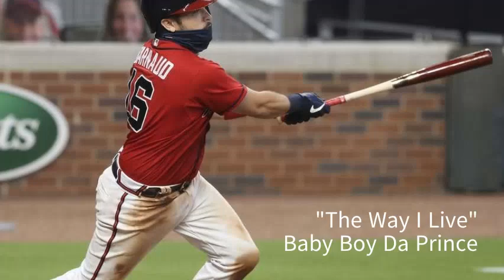Atlanta Braves Walk Up Music - September 2020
Songs are subject to change.

0:00 Acuna-"La Romana" by Bad Bunny -2:17-
Acuna 2 "RONCA FREESTYLE" by Bad Bunny -0:09-
Acuna 3 "Subete" by Lary Over -0:39-
Acuna 4 "Macotizao" by Jose Reyes -0:09-
Acuna 5 "Como Se Siente" by Jhay Cortez

3:00 Freeman- "Let The Drummer Kick by Citizen Cope -0:23-

6:00 Ozuna- "Y Que Fue" by Don Miguelo -0:23-
Ozuna 2- "Recogelo" by El Alfa -0:12-
Ozuna 3- "Carne" by Maffio -0:35-

2:00 d'Arnaud- "The Way I Live" by Baby Boy Da Prince -0:11-

7:15 Swanson- "The Recession" by Young Jeezy -1:25-
Swanson 2- "Dey Know" by Shawty Lo -0:00-
Swanson 3- "Kryptonite" by Killer Mike

6:45 Riley- "Hot In Herre" by Nelly -0:10-

4:00 Inciarte- "Agua" by J Balvin -0:22-

3:45 Hechavarria- "Kemba Walker" by Eladio Carrion -0:18-

2:30 Duvall- "Call Me The Breeze" by Lynyrd Skynyrd

1:30 Camargo- "El Padre Antonio" by Ruben Blades -0:29-

1:45 Culberson- "For The First Time" by Darius Rucker -0:17-

2:45 Flowers- "This Girl" by Kungs vs. Cookin On 3 Burners -0:08-

4:30 Markakis- "Deliverance" by Bubba Sparxxx -0:20-

3:15 Fried- "Middle Child (Instrumental)" by J Cole -0:00-

1:15 Anderson- "Cochise" by Audioslave -0:48-

8:00 Tomlin- "Keep The Wolves Away" by Uncle Lucius -0:00-

4:15 Jackson- "Paradise City" by Guns N Roses -0:00-

2:15 Dayton- "Quiet Storm" by Mobb Deep -0:43-

7:00 Smith- "Stranglehold" by Ted Nugent -0:00-

5:00 Matzek- "Atlas, Rise!" by Metallica -0:00-

5:45 O'Day- "Dead & Bloated" by Stone Temple Pilots -0:16-

5:30 Minter- "Satisfaction" by Benny Benassi -0:00-
Players without Walk Up Songs

3:30 Greene- "Put On" by Young Jeezy -0:00-

4:45 Martin- "Loud And Heavy" by Cody Jinks -0:00-

5:15 Melancon- "Thunderstruck" by AC/DC -0:00-

Players Without A Song
Erlin

Unknown

Milone
Wilson

Rest Of 40 Man Roster

Albies "Blue Notes" by Meek Mill -1:03-
Contreras "Mera Woo" by El Alfa -0:07-
Davidson- Unknown
De La Cruz- Unknown
Hamels "SAIL" by AWOLNATION -0:31-
A. Jackson "RITMO" by Black Eyed Peas -0:00-
Newcomb "Lose My Mind" by Young Jeezy -0:00-
Pache "Wow" by Bryant Myers -0:16-
Pfeifer- Unknown
Sobotka- Does Not Have A Entry Song
Soroka "I Don't Wanna Stop" by Ozzy Osbourne -0:00-
Toussaint "All In" By Lil Baby -0:00-
Walker- Unknown
Webb- Unknown
Weigel- Unknown
Wright "Electric Feel" by MGMT -0:00-
Ynoa- Unknown